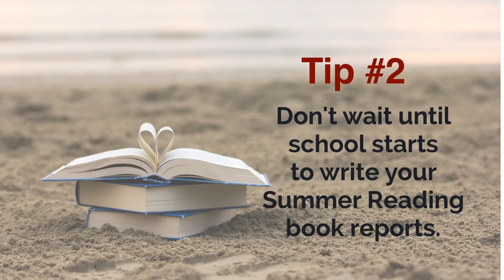Fairfax Christian School Back To School Tips